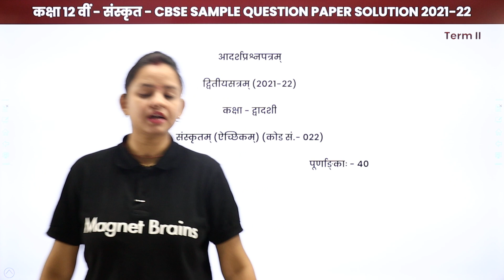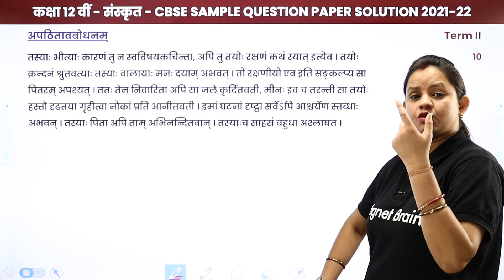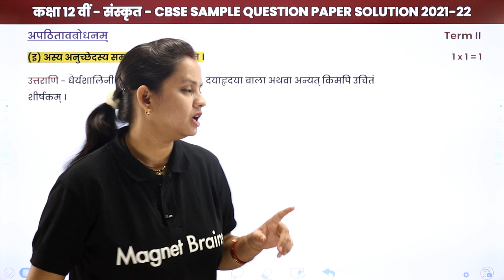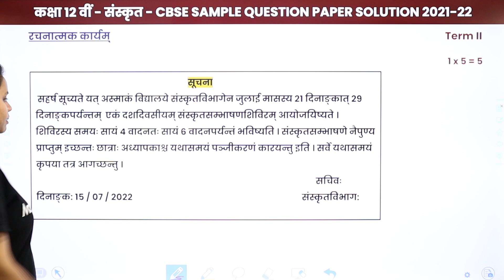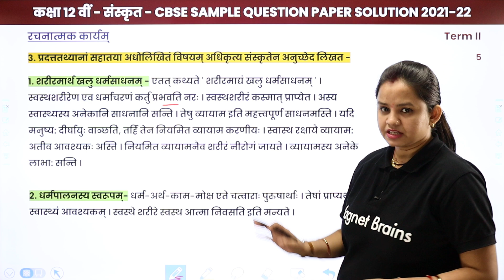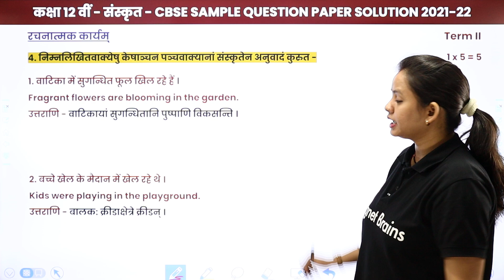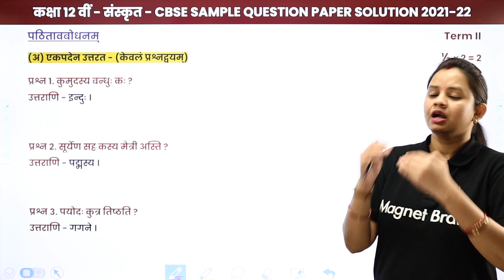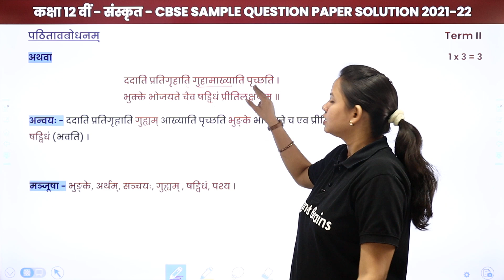Class 12 Sanskrit CBSE Sample Paper Solution 2021-22 Elective 2022-23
✔️ Class: 12th
✔️ Subject: Sanskrit (Elective)
✔️ Topic Name: Class 12 Sanskrit CBSE Sample Paper Solution 2021-22
✔️ Topics Covered In This Video (By Neelam Mam): Solutions of CBSE sample paper solutions of class 12 sanskrit 2021-22 has been discussed in the video.